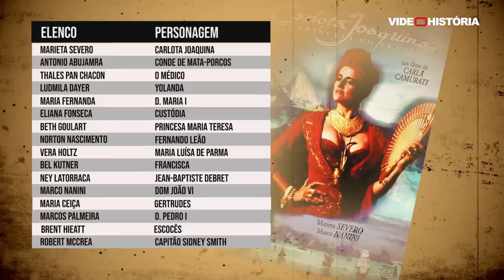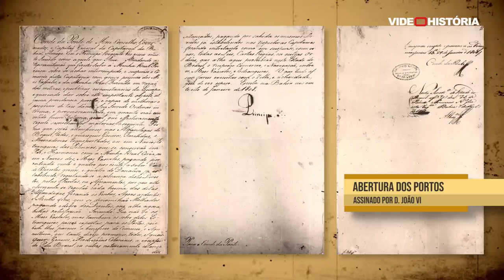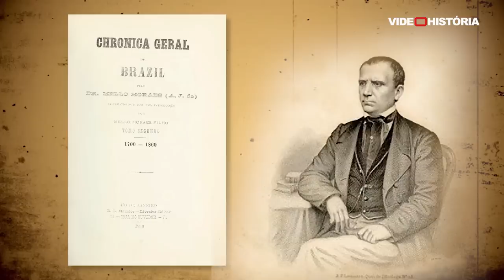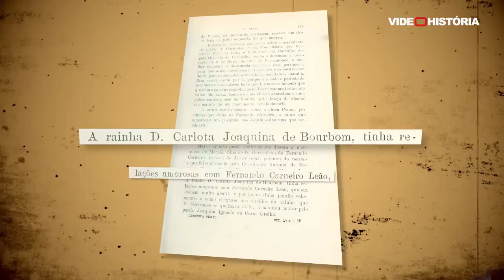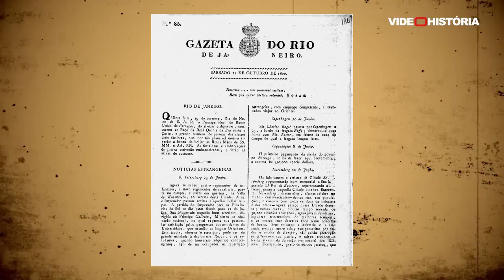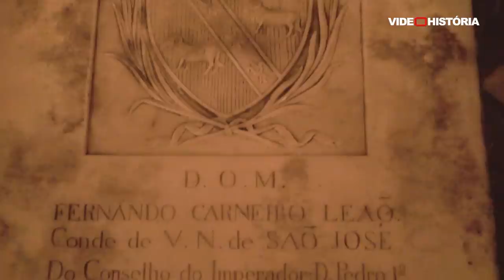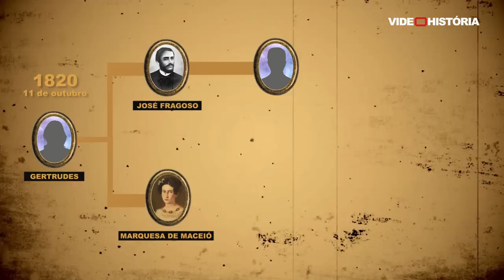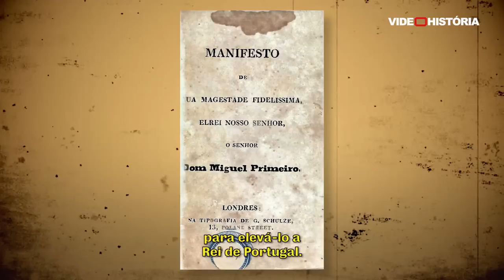O maior crime passional de todos os tempos no Brasil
O título se justifica pela envergadura dos envolvidos na morte de Gertrudes, herdeira da poderosa família Pedra, de Portugal, mulher do primeiro presidente do Banco do Brasil, Fernando Carneiro Leão. A maior suspeita recaí sobre a Rainha Carlota Joaquina, supostamente amante de Fernando. O Rei D. João foi acusado de mandar queimar as investigações sobre a rainha. Três historiadores dão o veredicto 200 anos após o crime ocorrido na atual Praça José de Alencar, no Flamengo, no Rio.